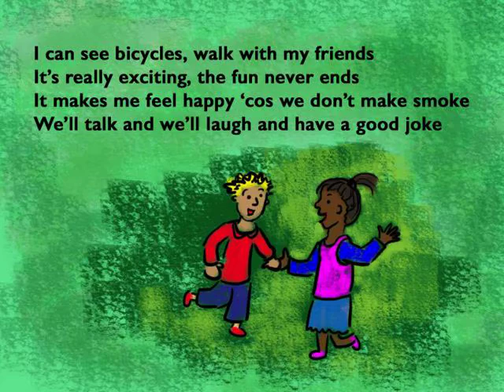We don't make Smoke, Stoneydown Park Primary Reception Children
This song was written with the Reception children from Stoneydown Park Primary School in 15 minutes in the middle of our show, "Project Earth Rock Live'. Support your music curriculum, sustainable travel, eco school and healthy school work with the "Project Earth Rock Live Greener Transport show" To find out more about our show email .